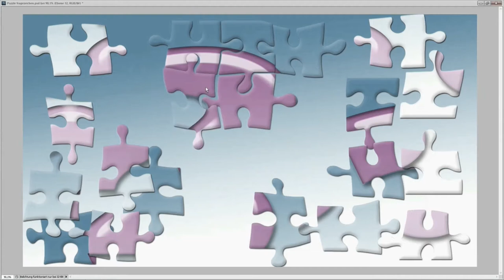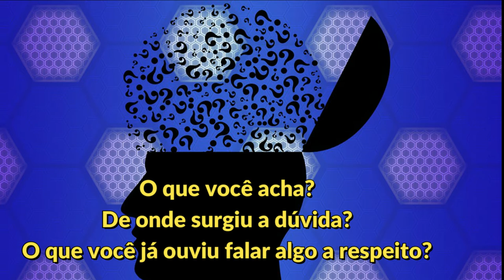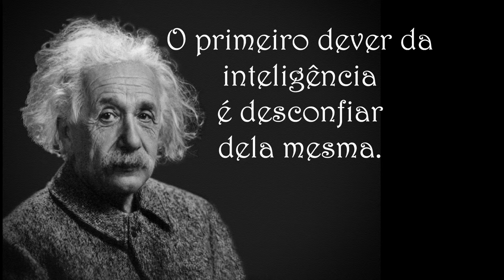Aconteceu na sala de aula: O que é virgem?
Reflexão sobre a maneira de lidar com as perguntas interessantes e muitas vezes complexas. feitas pelas crianças e jovens educandos.